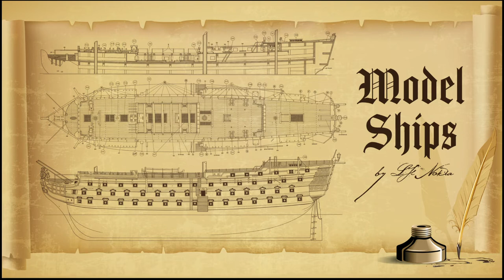Model Ship Santisima Trinidad cross section - Painting the weathered cargo for the bottom deck